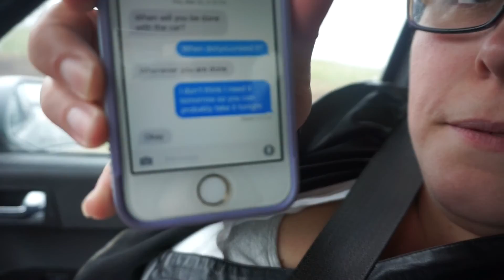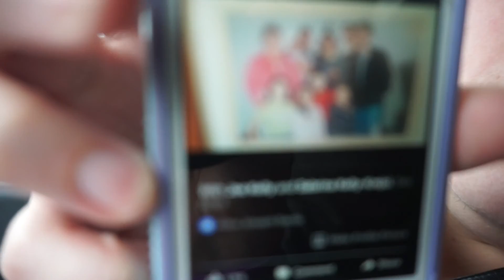Sibling Tag | VEDA Day 10 of 30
Here is a fun little prompt from the YouTube Mommy Meetup Group (YTMM) for VEDA - The Sibling Tag. I used my youngest brother and sister has guinea pigs. And yes you hear and see right in the video that there are 11 TOTAL siblings in our family.